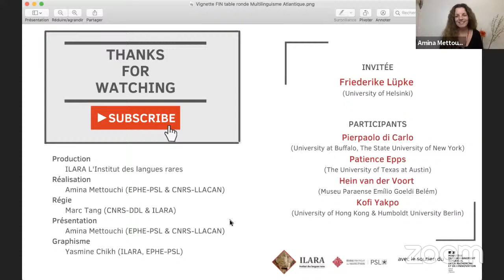Small-scale multilingualism (Africa, Amazonia, Atlantic) - Friederike Lüpke - Invitations | ILARA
Small-scale multilingualism refers to multilingual life in small-scale, often rural, societies, across the globe. This type of multilingualism, in which individuals share multilingual repertoires for a broad range of social purposes is very common, yet underrepresented in the public imagination of multilingualism and in multilingualism research. The ILARA round-tables present small-scale, egalitarian multilingualism to a broad and global audience. Our two round-tables on this theme have their focus on the pacific region, and on Africa, Amazonia and the Black Atlantic. The panelists work on settings that have been brutally affected by settler colonialism and areas that have experienced the often-violent effects of globalisation differently and include members of small-scale and Indigenous communities.

In our panel discussions, we want to make small-scale multilingualism accessible and relatable by evoking every-day lingual practice, by comparing it to dominating imaginations of multilingualism stemming from the Global North, but also by reclaiming this type of convivial multilingualism as the globally most widespread type of language setting. We also want to draw attention to the linguistic discrimination faced by speakers of Indigenous languages in postcolonial settings where their linguistic practices are seen pejoratively, and where prevailing language ideas do not fit and misapprehend their lived experiences. Importantly, we seek to explore the roles of linguists in small-scale multilingualism research. This includes exploring what a turn away from a descriptive, language-oriented focus enabling support of one language only towards a revitalisation paradigm geared towards language ecologies and multilingualism means for research and the role of external experts. We share ideas of, obstacles to and examples of new practices of collaborative research with Indigenous linguists and members of multilingual communities.

Convenors: Friederike Lüpke (U. Helsinki)
Panelists : Pierpaolo di Carlo (University at Buffalo, The State University of New York), Patience Epps (The University of Texas at Austin), Hein van der Voort (Museu Paraense Emílio Goeldi Belèm), Kofi Yakpo (University of Hongkong, Humboldt University Berlin)

-Call for papers for the second small-scale multilingualism conference:
- A blog-article published yesterday by anthropologist Miguel Aparício of the Federal University of Western Pará:
- A website and documentary film (by Michelle Pang), which documents how we teach linguistic field work in multilingual settings to students at HKU linguistics, in this case Malaysia:
-  An ethnographic film on small-scale multilingualism in Agnack, a village in Southern Senegal, as well as a set of teaching resources on multilingualism for secondary schools and universities: